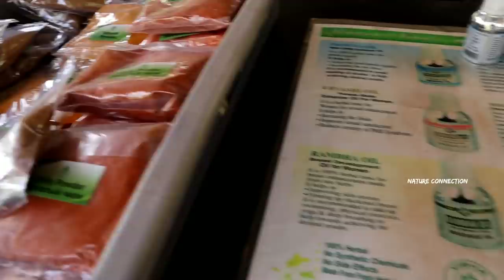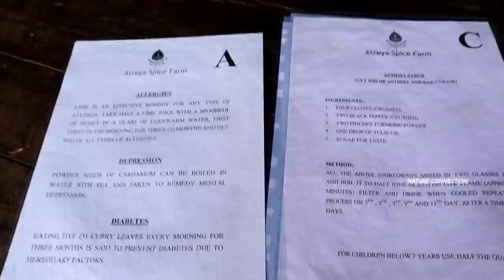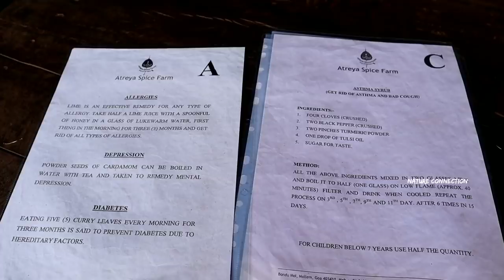మసాలా మొక్కలు తోట - Part 1|అన్ని రకాల మసాలా మొక్కలు ఇక్కడ చూడొచ్చు |Spice Garden Goa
Spice Garden in Goa. Here we can see all types of spice plants.